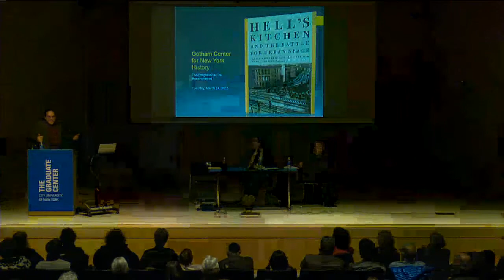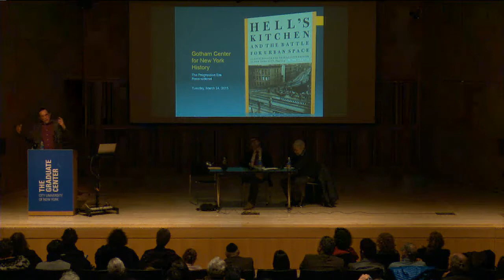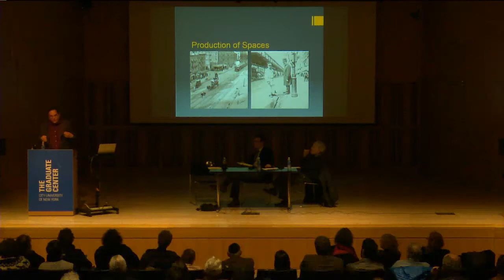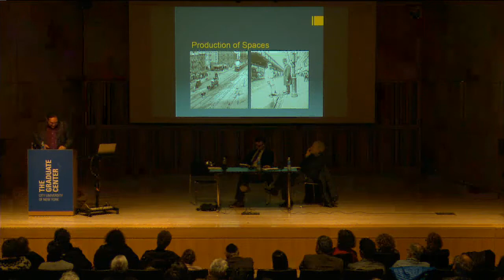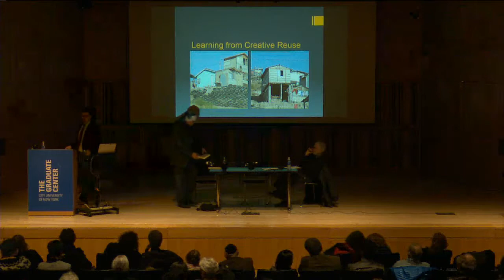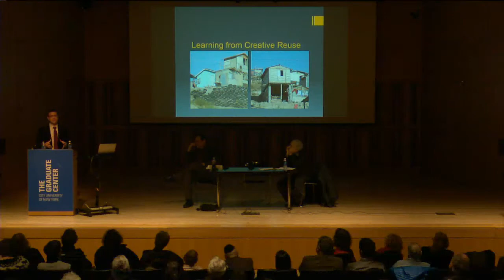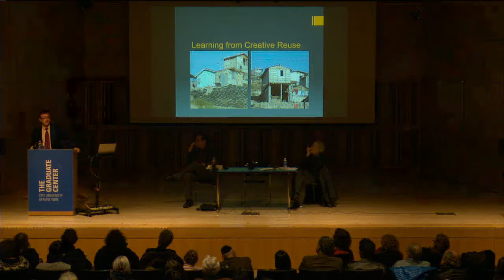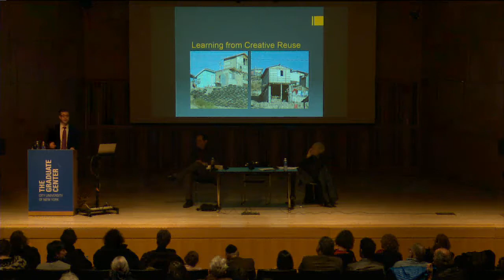The Progressive Era Reconsidered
Originally presented March 24, 2015.

Mike Wallace sits down with David Hyussen, author of Progressive Inequality: Rich and Poor in New York, 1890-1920, and Joseph Varga, author of Hell's Kitchen and the Battle for Urban Space: Class Struggle and Progressive Reform in New York City, 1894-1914, to discuss some of our misconceptions about the famous reform era, new directions in historiography and research, and implications for today's inequality crisis.